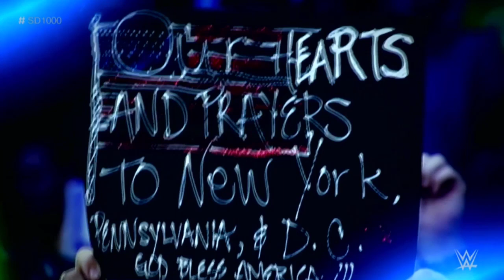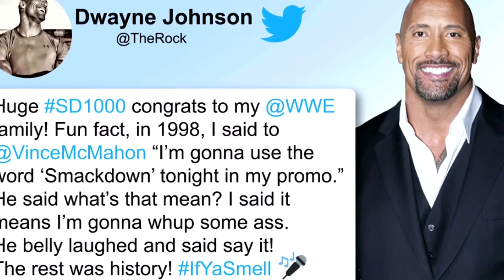GüreşTürkiye Radyo: SD'1000, Jahrein'e Neler Dedik, Özel Konuk Oğuzhan Demir